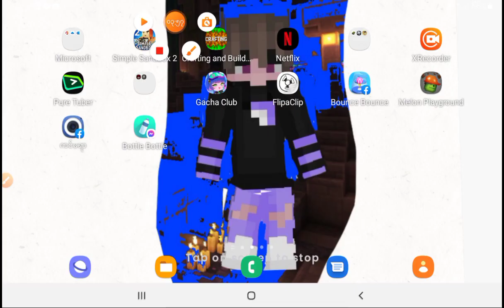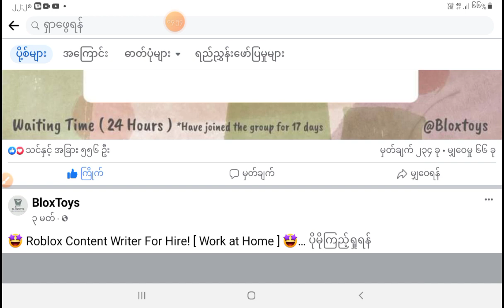......... doors super hard mode